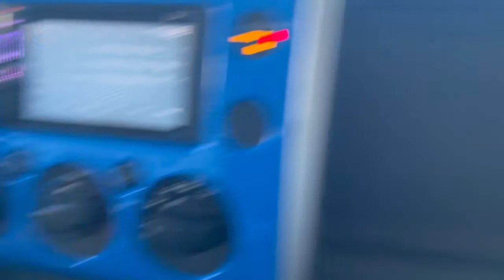Worst Attempt at a Golf Video.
Great Success.
Hey Tim, this here is a bad one.
My car alarm is going off.
Better hope Santa doesn't bring coal.
We are broke help.